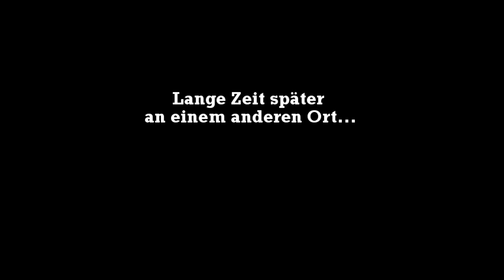Let's Play Demon's Dream: New World #001 - Die Schatzssuche (HD)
In dieser ersten Folge von Demon's Dream: New World sehen wir das Intro, indem ein Päärchen in einer Höhle auf Schatzsuche geht. Doch dies ist kein ungefährliches Unterfangen

Beschreibung:
Als Noxus eines Tages ganz alleine an einem Strand aufwacht weiß er nicht wie ihm geschieht. In seiner Umgebung:
kein Boot, keine Trümmer, keine Fußspuren... Nichts das ihm einen Hinweis für seine aktuelle Situation geben könnte.
Noch schlimmer muss er feststellen dass er seine Erinnerungen fast vollständig verloren hat.

Und so beginnt seine Reise.

Interesse geweckt?

RPG Maker VX by Memorazer
released 2014

Kritik und Anregungen sind sehr erwünscht :)